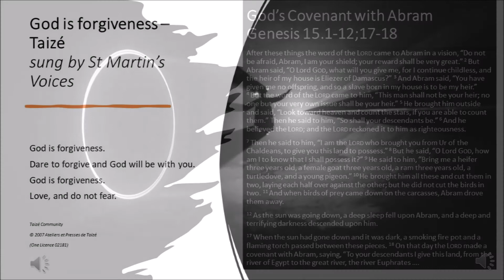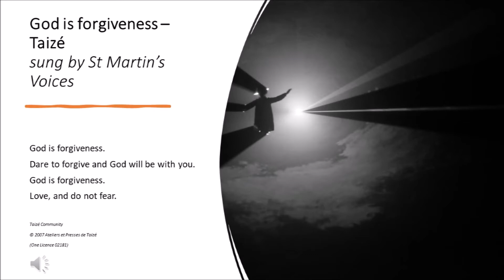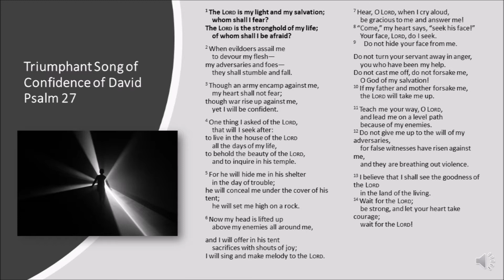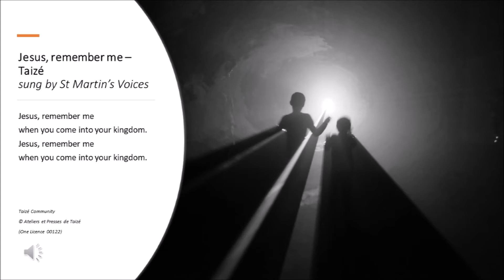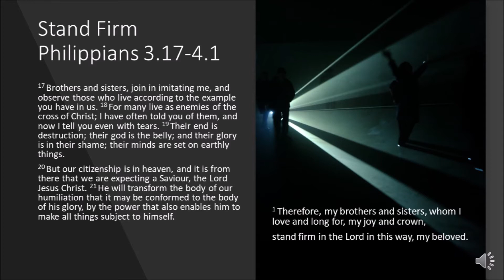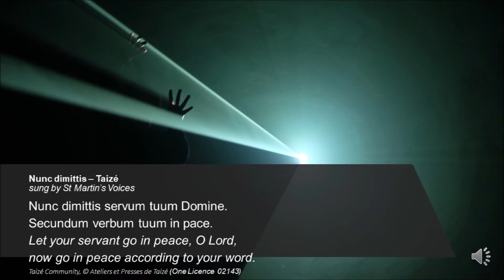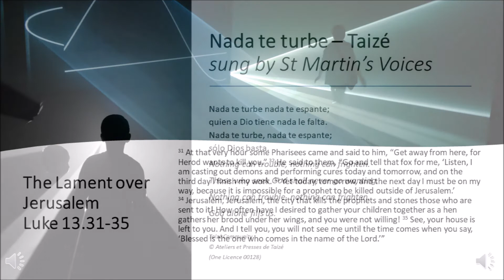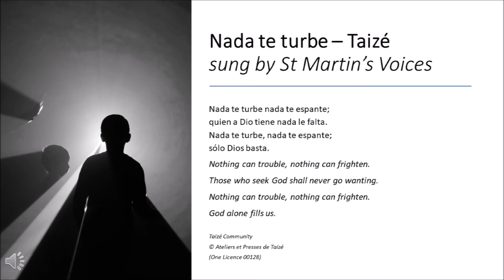Behold the Lamb of God, 13 March 2022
A reflective service for the Second Sunday of Lent, featuring the chosen readings for this Sunday, chants from Taize and Iona recorded by the St Martin Singers, intercessions for the season of Lent with prayers for Ukraine and Russia, and a prayer of blessing on you from Celtic Daily Prayer.

Images from a spectacular light installation at The Hepworth Gallery, dating from March 2018, with links to the artist and other images.